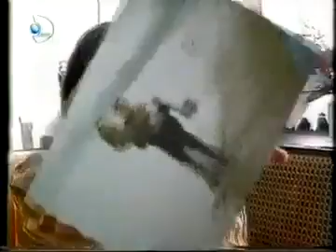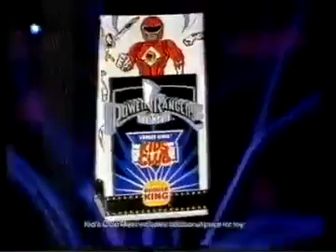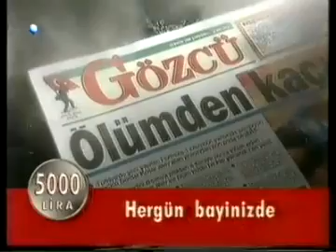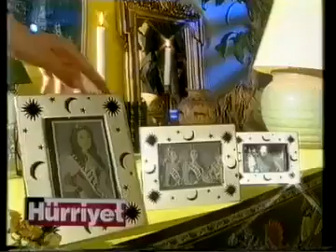Kanal D - Programlı Tanıtım Ve Reklam Kuşağı (29.05.1996)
NOT: Bu Reklam Kuşağın İlki Yarım Kaldığı İçin Hepsini Birleştirdim.